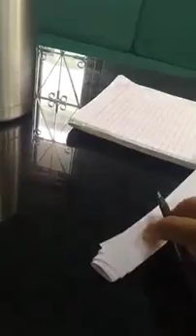हर्क साम्पाङ राई कसरी लौरो चिन्हमा भोट लाएर धरानेले जित्ने त ? हेरौँ र हेराऔँ !